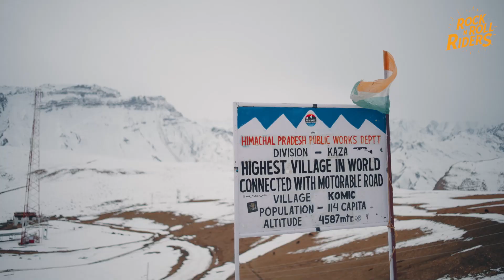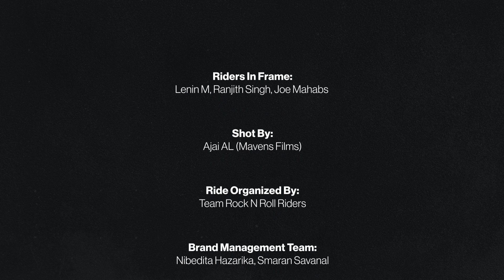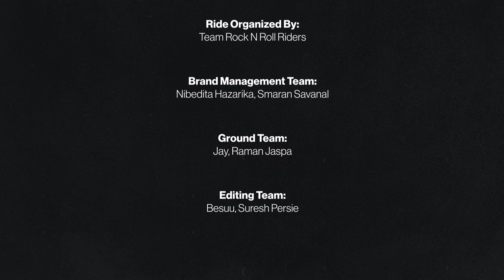Winter Spiti Motorcycle Ride On Snow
THE WINTER SPITI EXPEDITION 2023

This February, Team Southern Enfielders @thesouthernenfielders chose Team Rock N Roll Riders @rocknroll.riders yet again for their Silt To Snow 2.0 to The Winter Spiti Expedition. We rode to the most astonishing Spiti Valley in the deadly cold, deep winters. Ride started from Shimla and ended up in Manali. Following itinerary was planned:

Day 1: Delhi-Shimla Volvo
Day 2: Shimla To Chitkul
Day 3: Local sight-seeing in Chitkul
Day 4: Chitkul To Nako
Day 5: Nako To Kaza
Day 6: Kaza Local sightseeing
Day 7: Kaza to Kalpa
Day 8: Kalpa To Jibhi
Day 9: Jibhi To Manali
Day 10: Manali-Delhi Volvo

We had some amazing time for 10 days of xtreme adventure right from clear blue sky to snow riding to riding in rains, and playing on snow with our motorcycles with snow chains on. Riders from Team TSE are getting better and better after each year the chapters of Silt to snow are being executed in the mighty Himalayas of Northern India.

Riders In Frame:
The Southern Enfielders: Lenin M, Ranjith Singh, Joe Mahabs

Shot By:
Mavens Films: Ajai AL

Ride Organized By:
Rock N Roll Riders

Operations Team:
Nibedita Hazarika, Pravesh Kumar

Ground Team:
Dhananjay Tewari, Raman Jaspa

Editing Team:
The Untamed Films

We, Team Rock N Roll Riders have already executed more than 150+ batches to Himalayas from 2016 till 2023. And we are getting ready for more. We curate rides not only for individual or group of friends but also for motorcycling clubs. Welcome to untamedness!